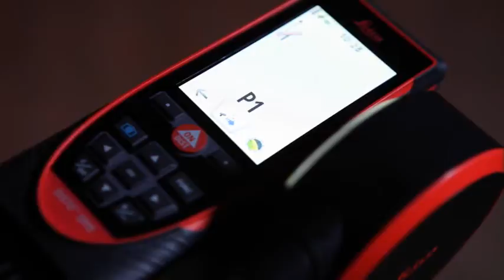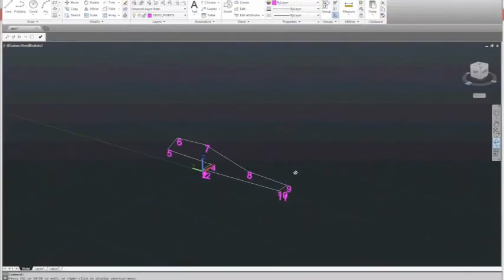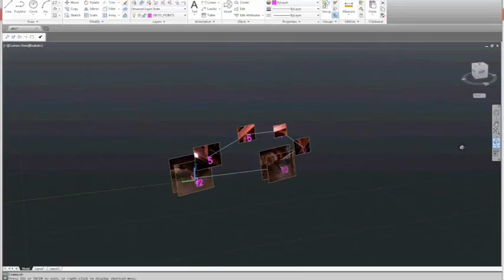[Dalmierze.pl] Jak wykorzystać dalmierz laserowy Leica Disto S910 z wtyczką do CADa.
Dalmierz Leica Disto S910 umożliwia przesyłanie danych pomiarowych wprost do programów CAD. Dzięki takiej funkcjonalności zbierane pomiary mogą być na bieżąco wykorzystywane w programach do tworzenia punktów, linii, polilinii i wszystkich innych dostępnych narzędziach.